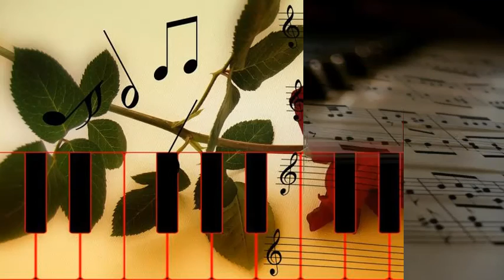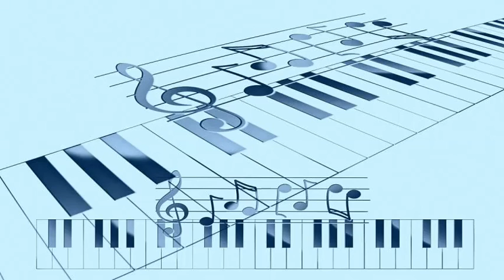John Hardee Quintet - Baby Watch That Stuff